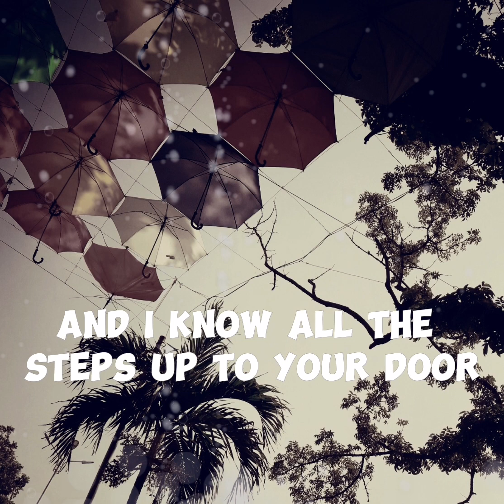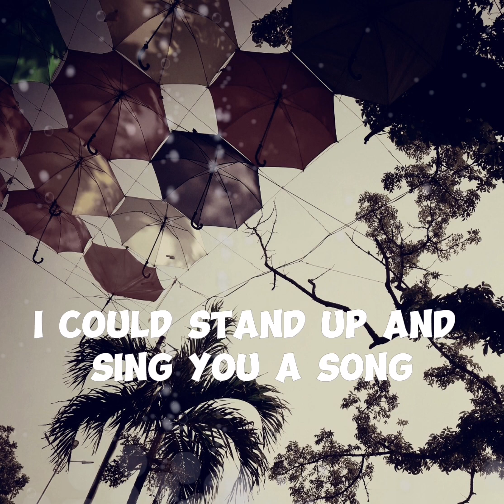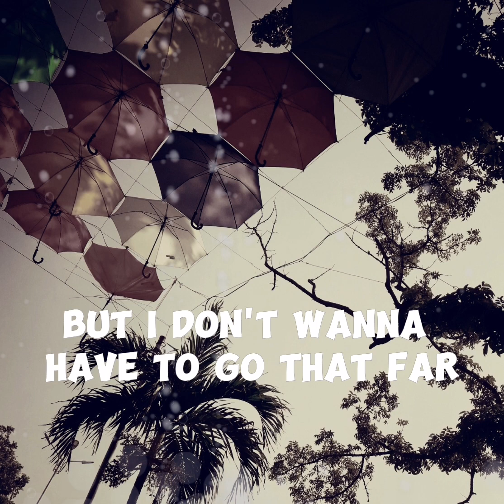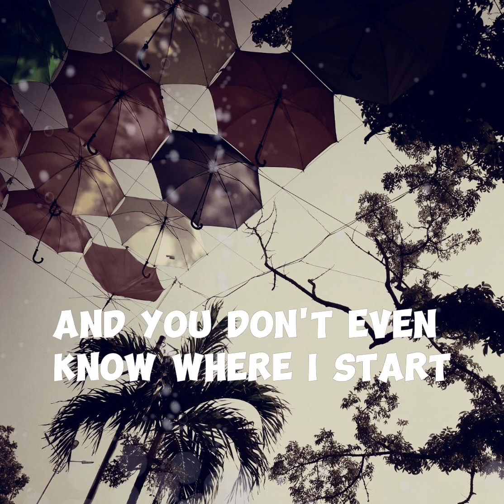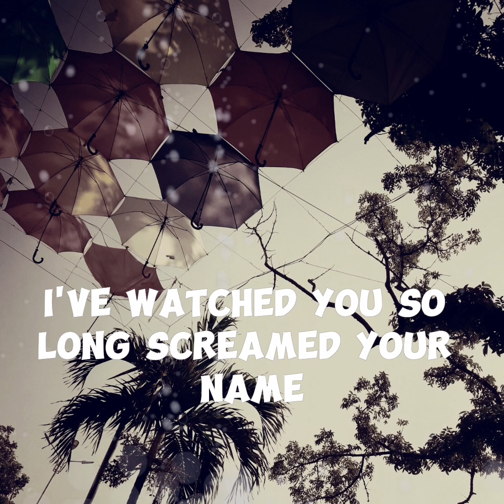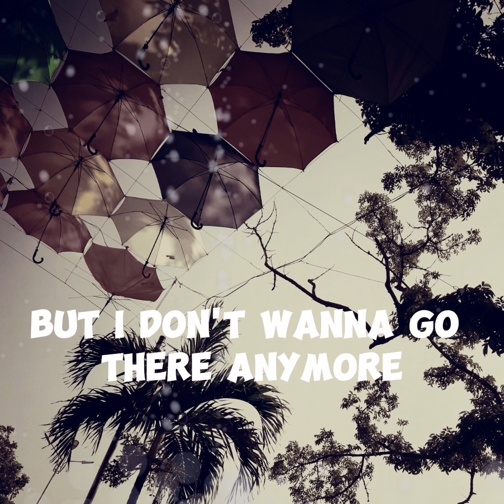COME IN WITH THE RAIN - TAYLOR SWIFT (Lyrics)